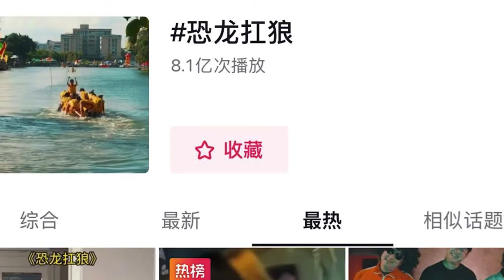云南权妹恐的龙扛狠给了榴莲哥一个做客家文化视频的启发。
大家好，我是榴莲哥。 我是一个客家人。 最近我发现讲客家话的人越来越少了，再过10年，我看再也找不到讲客家话的人了。
最近我看过了，新加坡的 电视频道，他们也开始讲一些广东话福建话潮州话，但是我找不到客家话的电视频道。

客家人有非常多的美好的传统文化， 让我就开始做一些频道来， 让一些人想认识客家话文化的人， 大蒜一层的认识我们客家人的文化。

客家文化与传统：讲述客家人的文化习俗、传统节日、饮食文化等，让观众更了解客家人的独特风情。

客家方言学习：介绍一些有趣的客家方言词汇、常用表达和句子，帮助观众学习和了解客家话。

客家小吃推荐：介绍一些美味的客家小吃和特色菜肴，可以结合烹饪教程，让观众了解如何做这些美食。

旅游景点推荐：推荐一些客家地区的著名景点和旅游胜地，分享旅游经验和趣闻。

故事和传说：讲述一些关于客家人的历史故事、传说和民间故事，增加观众的阅历和知识。

生活趣事：分享一些有趣的生活趣事、日常琐事和小故事，让频道更贴近观众的生活。

客家音乐和艺术：介绍一些客家音乐、舞蹈和艺术形式，让观众感受客家文化的艺术魅力。

游戏和互动：在频道中设立一些互动环节或游戏，与观众进行互动，增加参与感和趣味性。

名人访谈：邀请一些客家名人或专家进行访谈，谈论客家文化、历史和发展。